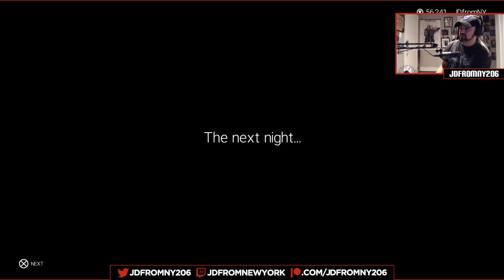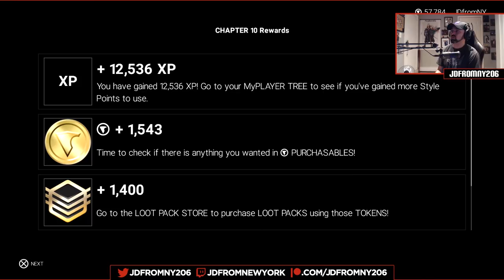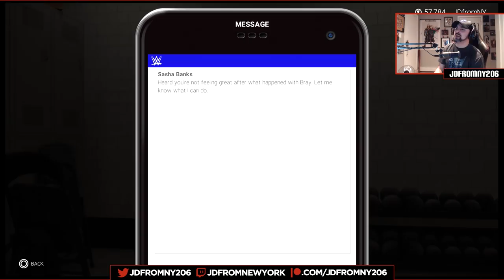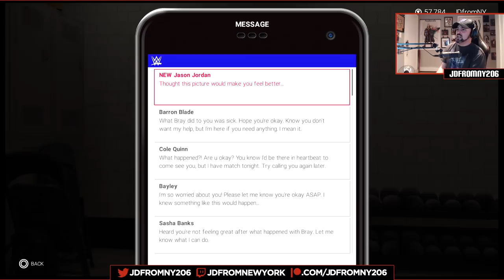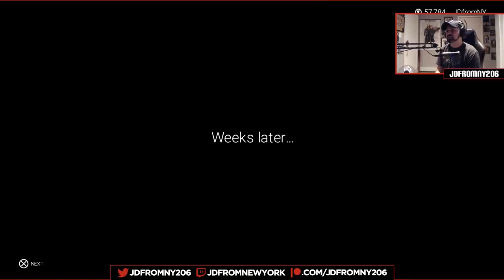WWE 2K19 My Career Mode - Ep 11 - "BRAY WYATT, ZOMBIE TRIPLE H AND THE WYATT FAMILY COMPOUND!"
Trying to enlist the help of "Broken" Matt Hardy, Mr 9 to 5 is ready to do battle with Bray Wyatt leading into the Survivor Series!

CLAIM YOUR FREE HARRY'S GIFT SET!

Audible! Sign up for a FREE 30 DAY TRIAL with 1 FREE AUDIO BOOK (OVER 180000 TO CHOOSE FROM) using my